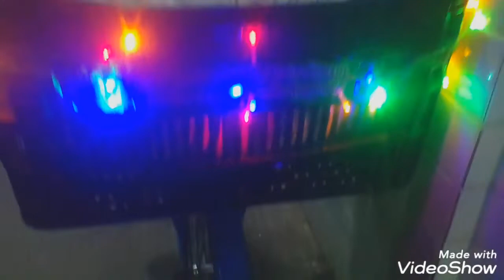EXCLUSIVO ,2022 vou viajar com essa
Quem puder ajudar o Filomeno a alugar uma casa

Banco do Bradesco
agência 2813